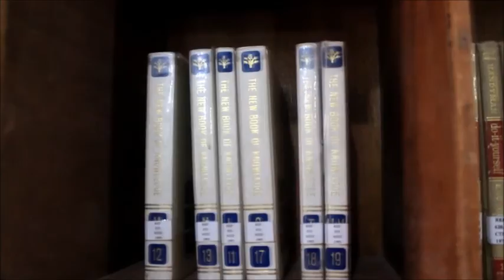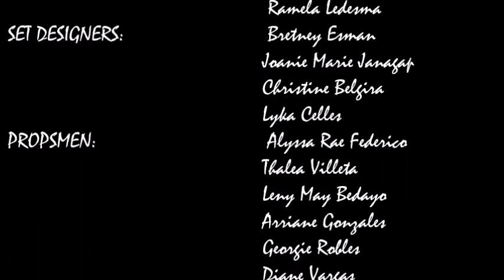EL FILIBUSTERISMO ICT 10 A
This film is made by DMLMHS ICT 10-A students. Inspired by the novel of Dr. Jose Rizal , El Filibusterismo.